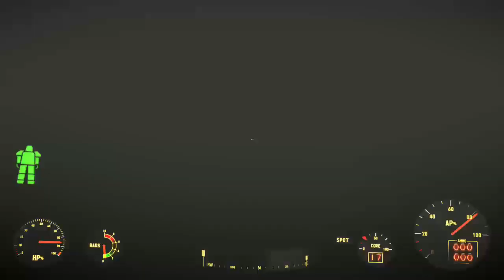America Rising EP 5 - the end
America Rising EP 5